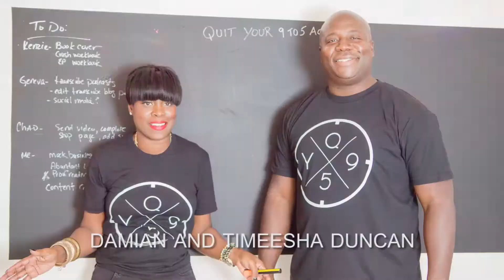The Be Unstoppable Experience 2017 - Are you joining us?